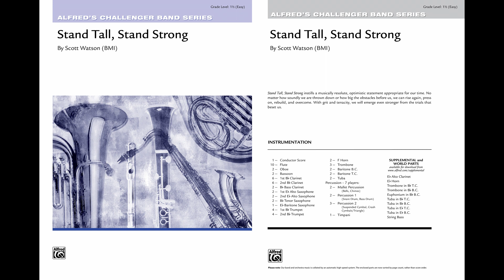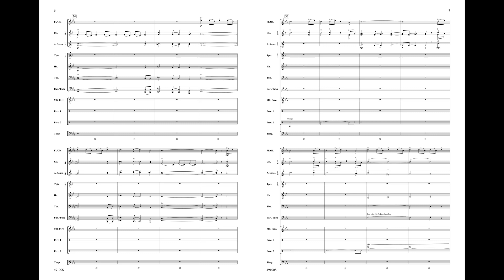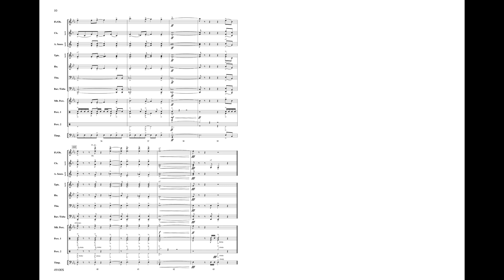Stand Tall, Stand Strong, by Scott Watson – Score & Sound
Stand Tall, Stand Strong

By Scott Watson
Item: 00-49100
Series: Challenger Band Series
Grade: 1.5
Stand Tall, Stand Strong by Scott Watson instills a musically resolute, optimistic statement appropriate for our time. No matter how soundly we are thrown down or how big the obstacles before us, we can rise again, press on, rebuild, and overcome. With grit and tenacity, we will emerge even stronger from the trials that beset us. (2:45)